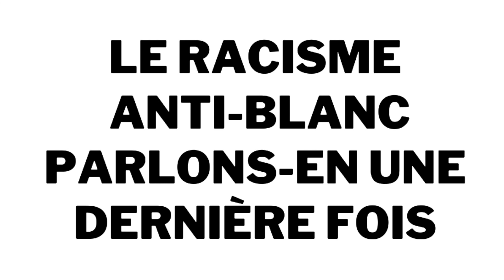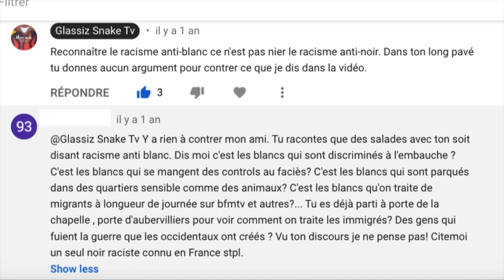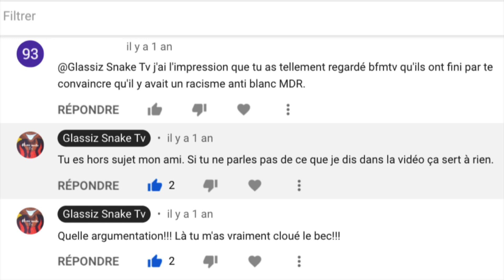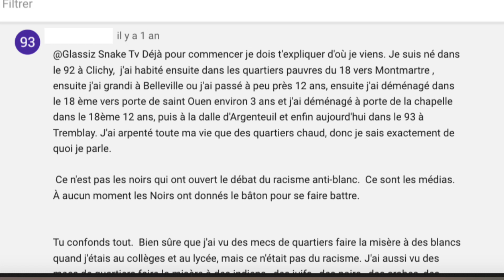LE RACISME ANTI-BLANCS PARLONS-EN UNE DERNIÈRE FOIS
Bon après j'en parle plus parceque ça suffit hein !